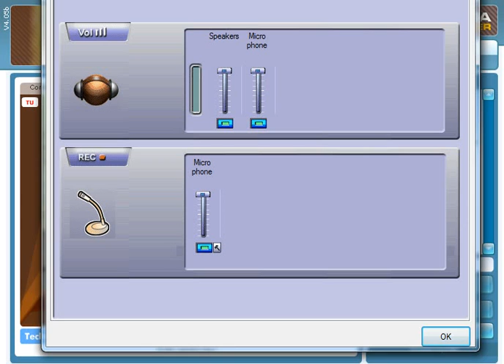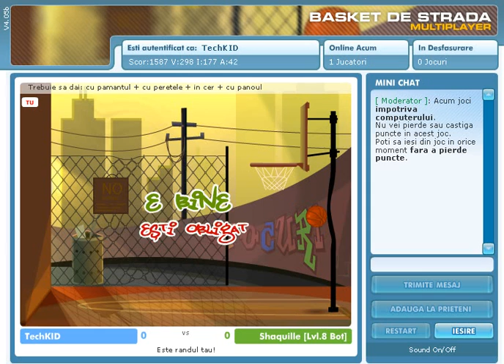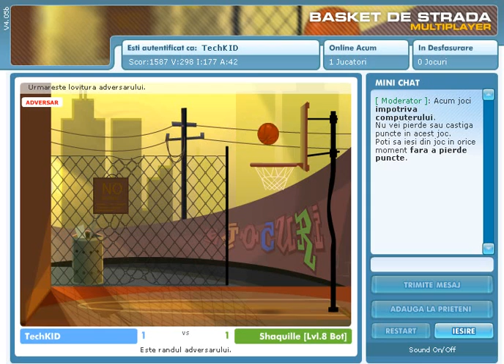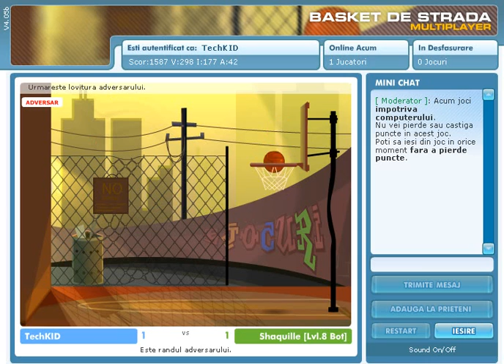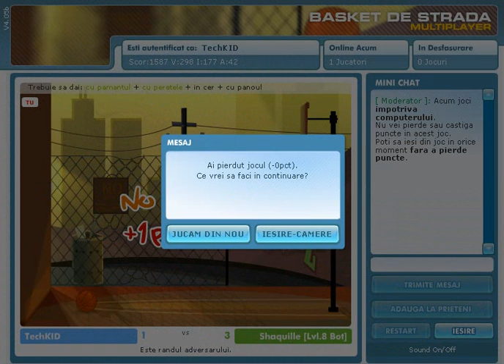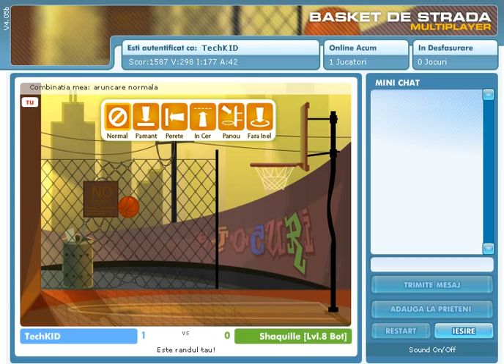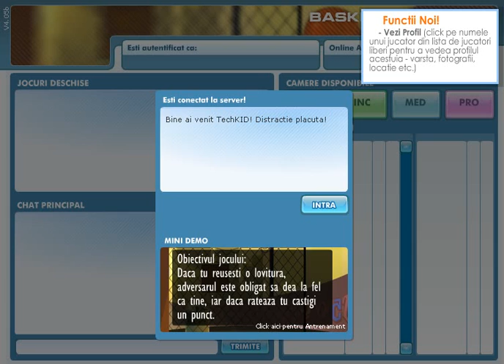[RO] Baschet de Strada Multiplayer - M-a batut lv. 1 :(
Acesta este episodul 2 din seria de Baschet de Strada cu SkiD.

In curand voi face si un COOP de Minecraft cu fanii. Cine e interesat sa lase un mesaj cu textul : Particip!  ... Nu altul!

-Skype: lukianqwe
-Y/M!: bucefal_wtfcs
-Steam: lukianqwe
-Ma puteti gasi pe WtfCs.Com cu numele SkiD.